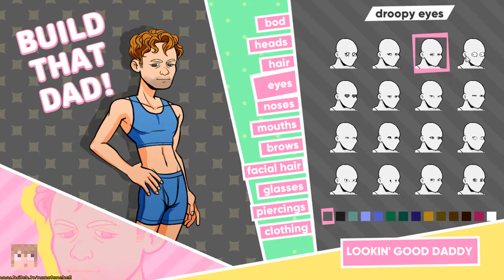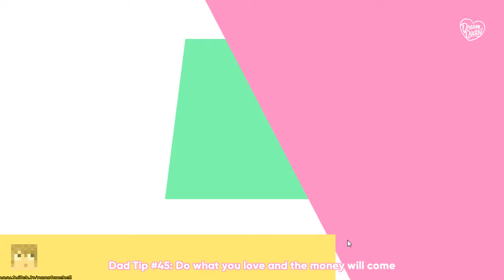Dream Daddy - Part 1 - Children of the Corn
Let's play hard to get.